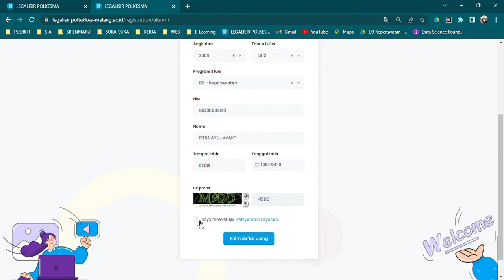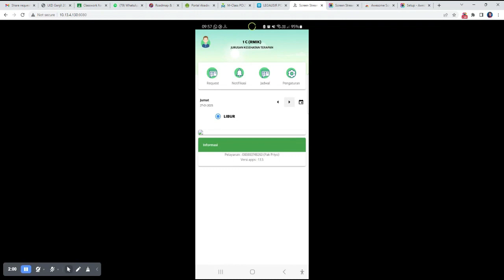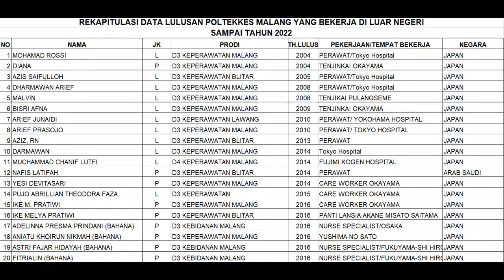UPT dengan Inovasi Terbaik - Townhall Meeting Transformasi SDM Kesehatan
Townhall Meeting Transformasi SDM Kesehatan
Kategori UPT dengan Inovasi Terbaik